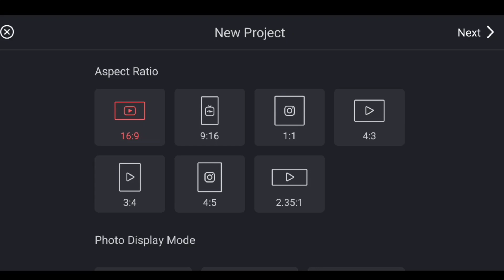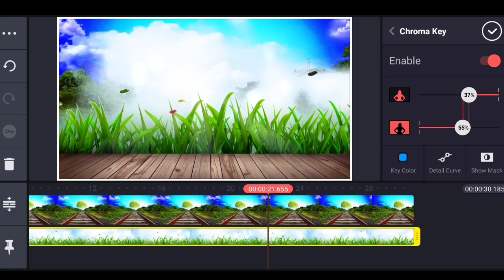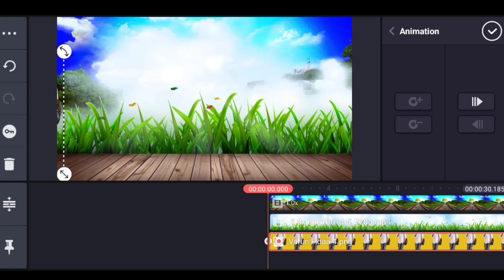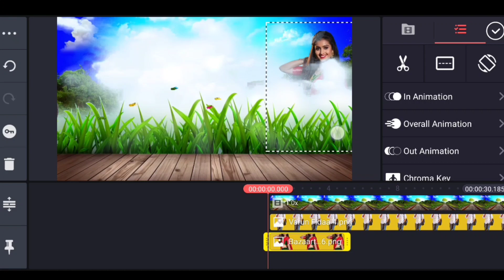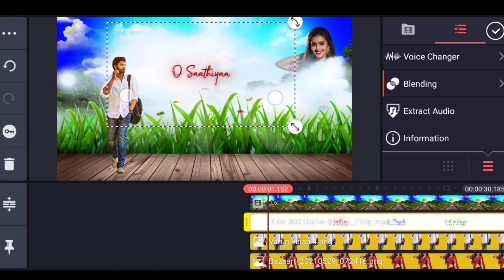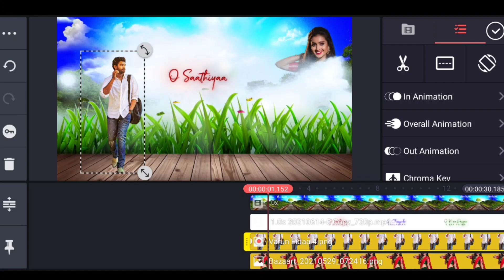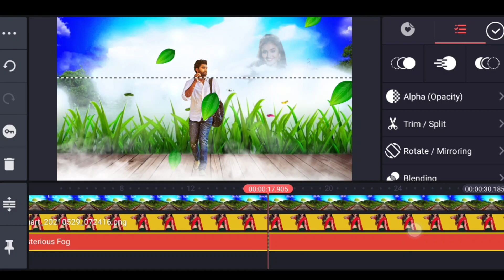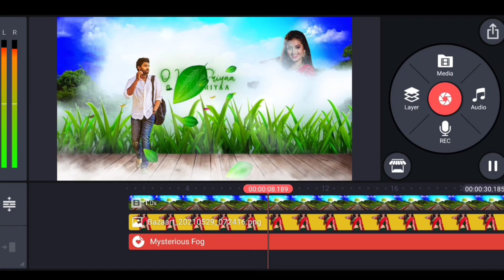🔥Trending Nature lyrical video editing in kinemaster trending video editing motion poster Editing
How to Edit🔥Cinematic Motion lyrics video editing in Mobile Trending video editing Motion poster video editing in kinemaster trending video editing,

► KINEMASTER Pro 5.0 LINK :-

► Materials LINK :-

trending